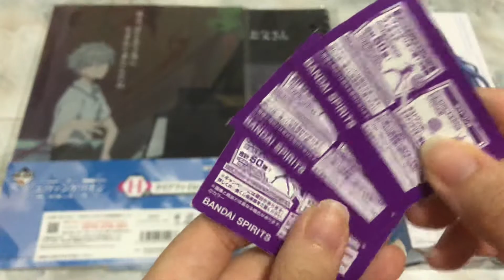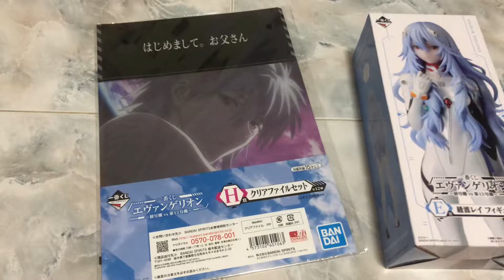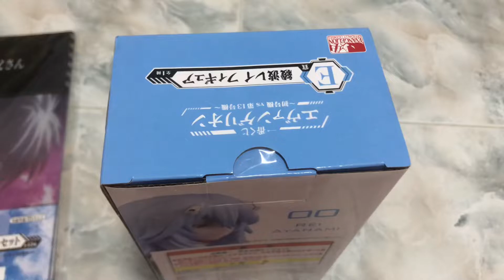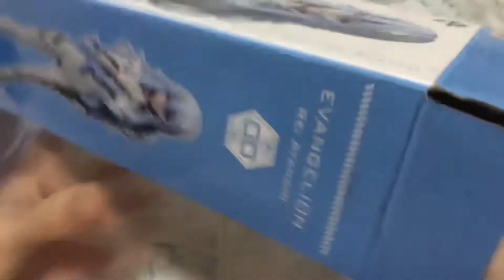[Ichiban Kuji] Evangelion Eva 01 vs Eva 13 Ichiban Kuji ASMR Unboxing for 3 Prizes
Prizes won:

- 1x Prize E Rei Ayanami figure
- 2x Prize H Towels